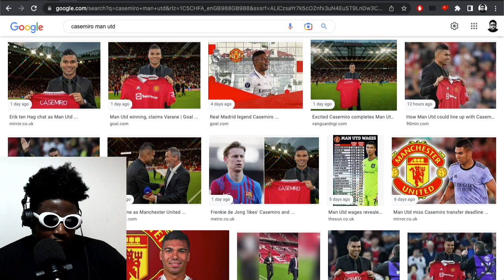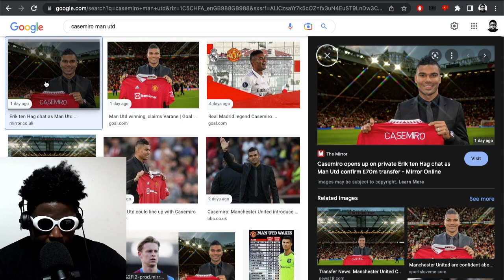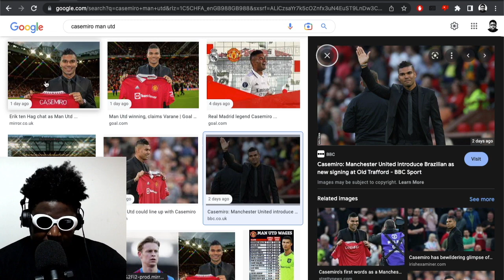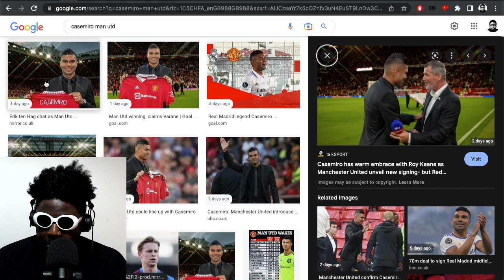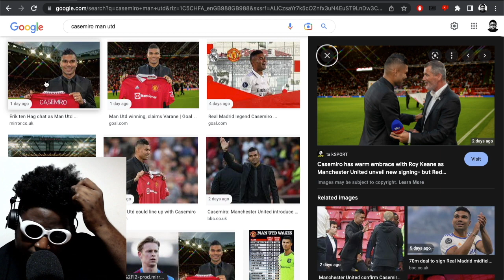Manchester United sign Real Madrid midfielder Casemiro BUT its NOT enough